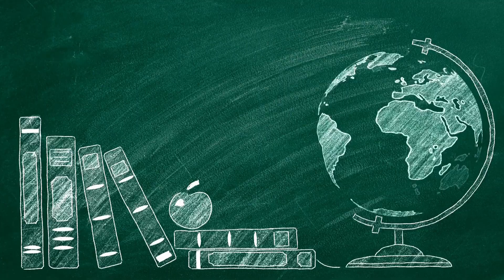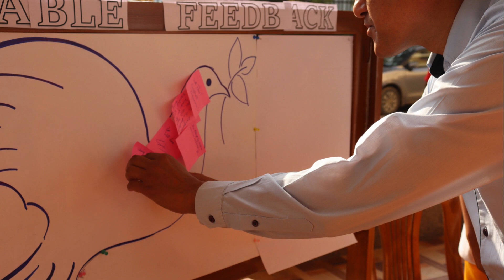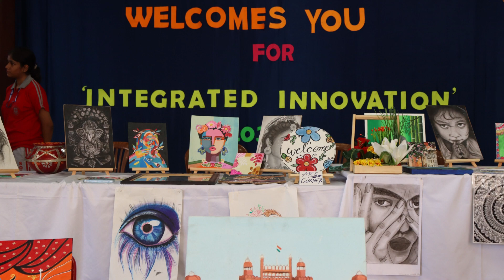Beyond the Classroom: Science & Art Exhibition | Sophia School Lalarpura JAipur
“Kindling The Love Of Science”

Welcome back!
In this video, we’ll take you to a journey from marvelous models to the most stupendous experiments of the students. Catch a glimpse of the future generation of scientists, researchers and explorers and join us in igniting a curiosity and wonder for science and its beauty in the students along with our art exhibition in which Sophians share their passion and love for art through their paintings, drawings and much more.

(Music track by Luke Bergs & Waesto, Limujii, Pufino, Aylex, Kashia)

A Video By Media Club -
Video Edited By - Aadya Tiwari
Recorded By - Aadya Tiwari and Shalin Jain
Mentored By - Mr. Ashish Joseph